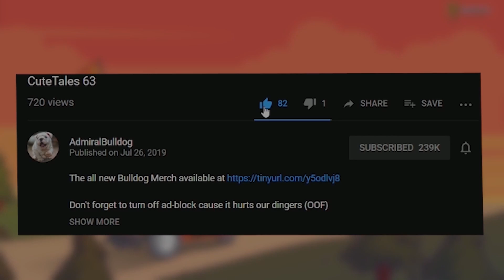Anti Mage ULT Build -1 EKS 6